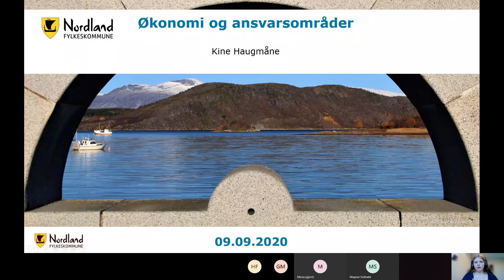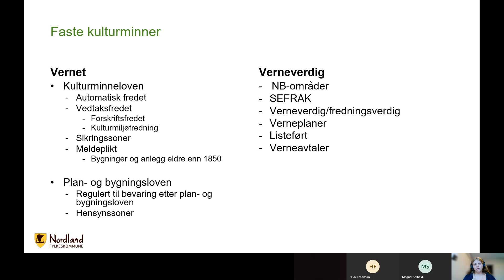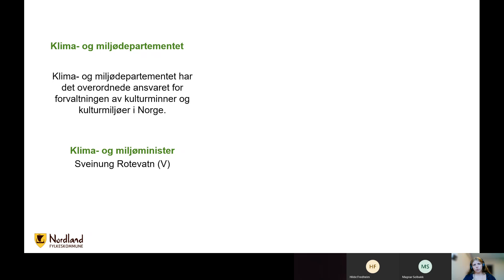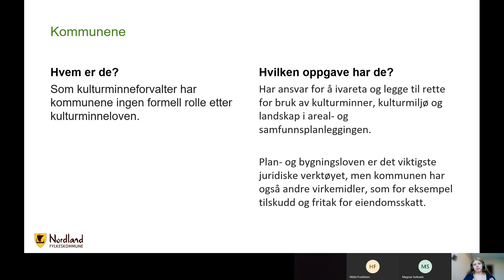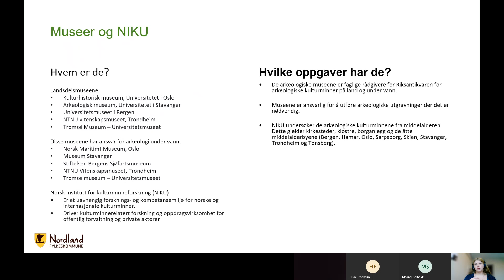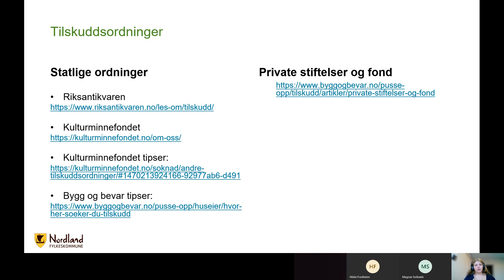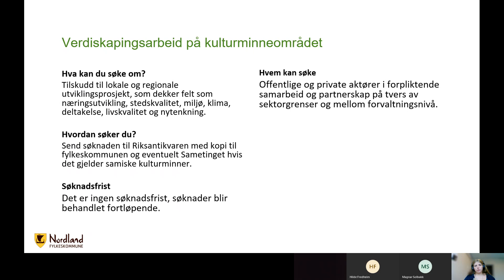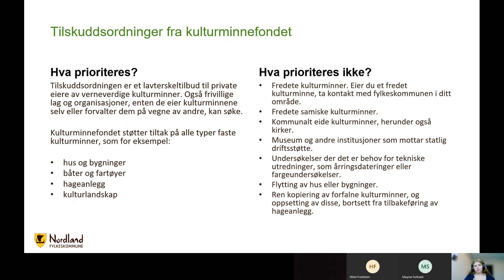KIK i Nordland - Seminarserie høsten 2020: Økonomi, ansvar og tilskuddsordninger